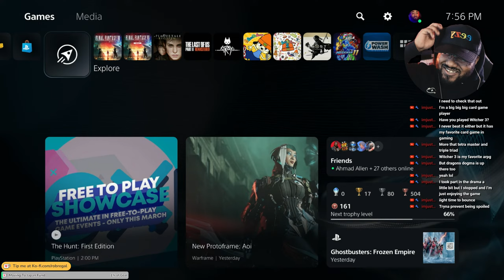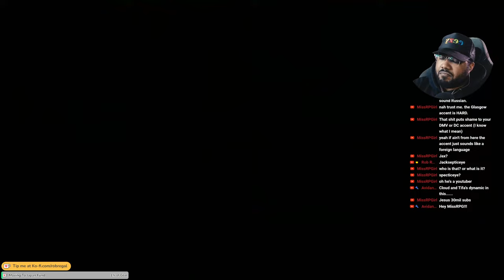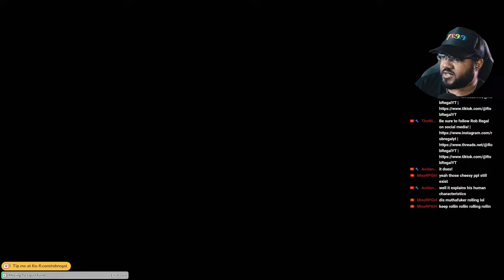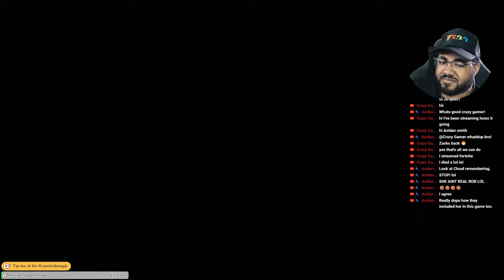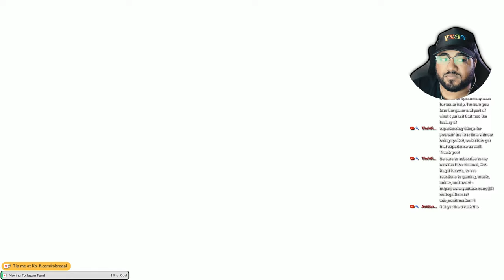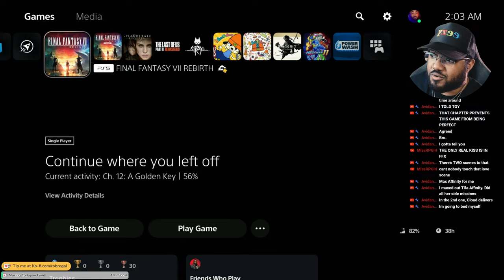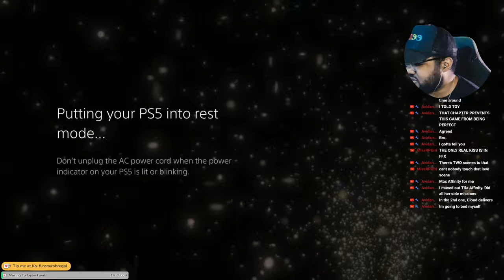🔴 Shinra's Secrets + Date Night | Final Fantasy VII Rebirth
Man, I haven't had NEARLY enough time to play FF7 Rebirth, so I figure I might as well spend some time with y'all while I do it!

STREAM RULES!
- No racism, period.
- Be respectful of everyone in the chat.
- No backseat gaming. If I ask the chat for help, then it's fine, but if you just come in with spoilers, you're getting banned. A lot of the people here are experiencing the stories of these games for the first time - respect that or go elsewhere.
- No spamming links (you can provide links if asked)
- Again, NO RACISM.
- No disrespect to women, children, & the LGBTQIA+ community.
- Outside of that, just cool out and have fun. And if you read the previous rules and feel like those impose on your idea of "fun", this ain't the place for you anyway.